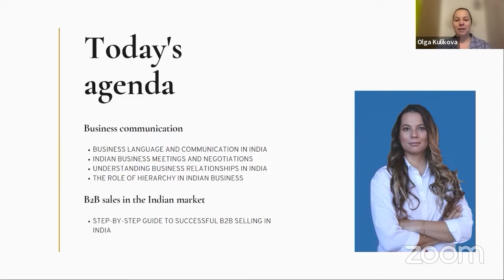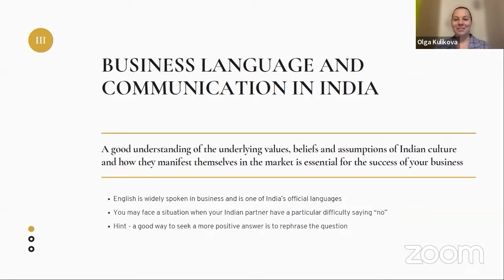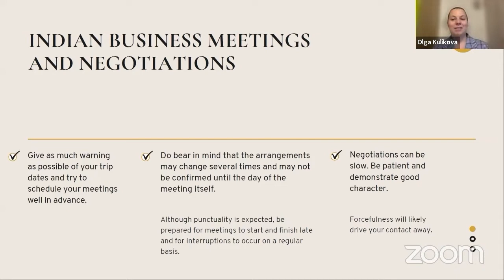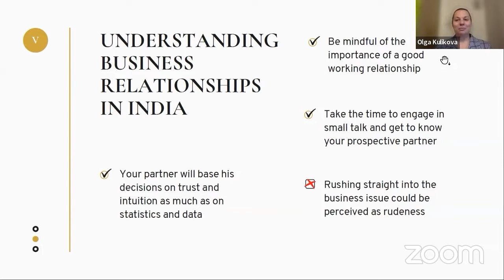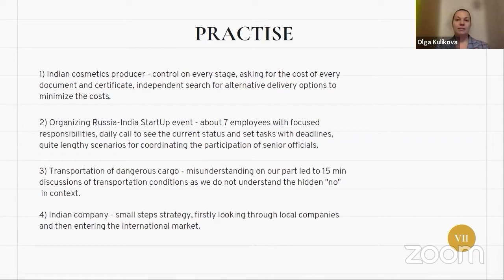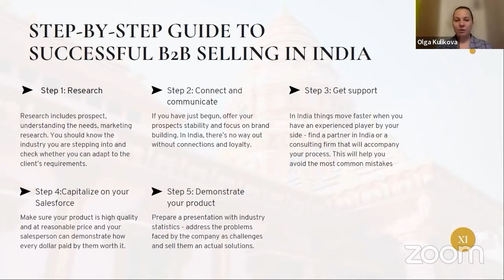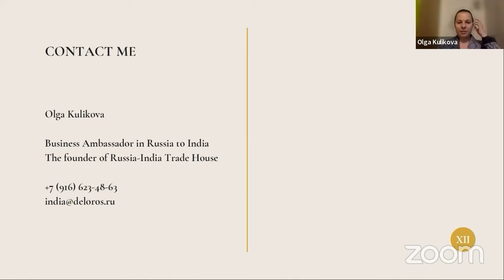Olga Kulikova - Specifics of Business Communication and B2B Sales in the Indian Market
Olga Kulikova member of the Trade Council of Russia and India. Business consultant at "Business Russia", specilized on the Indian market at ModumUp Social Selling Conference 2022